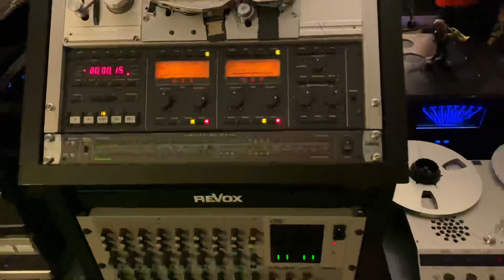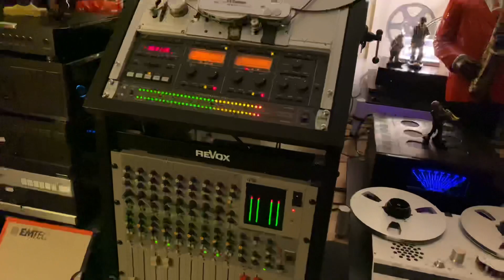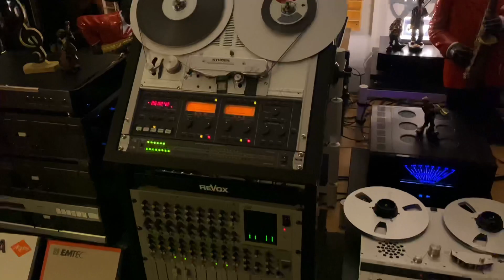Studer A 807